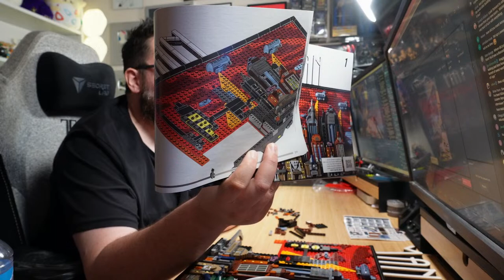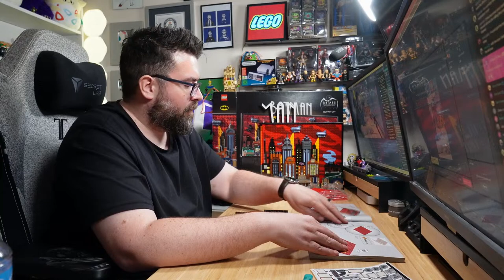Building Batman: Gotham City LEGO Set! (76271) - Part 2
Building the Lego Batman: Gotham City set live!